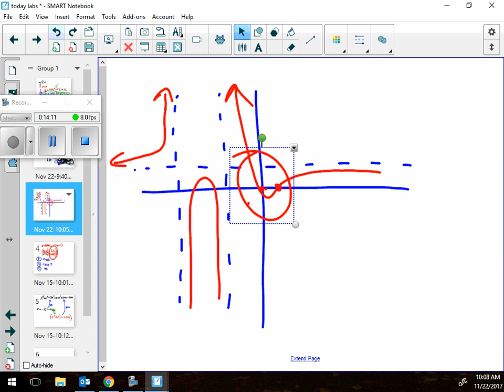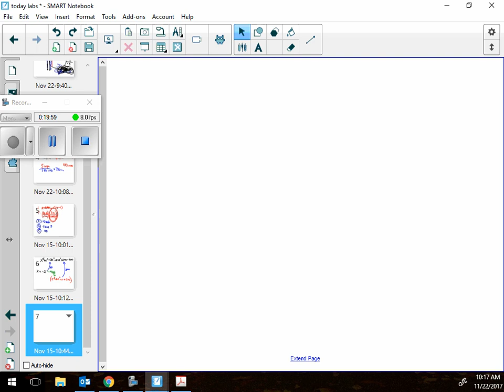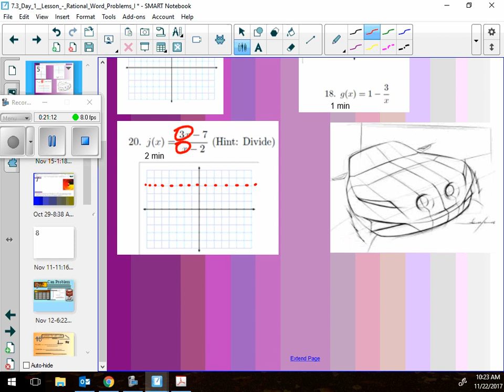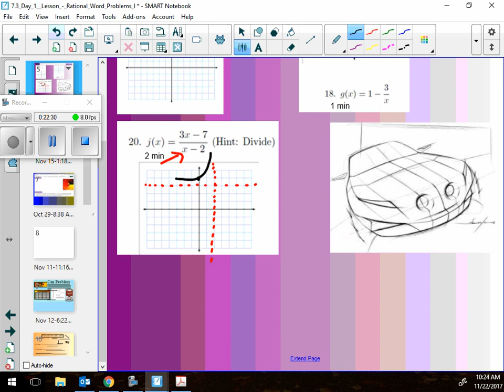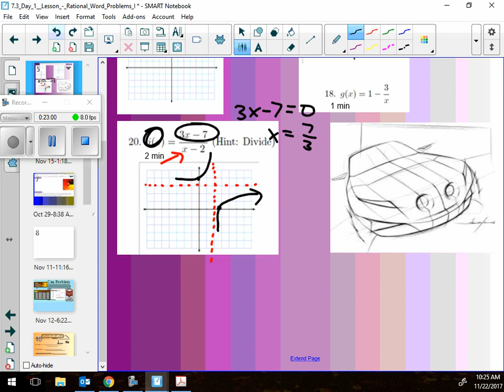November22 2017 HPC a review of a really tough graphing rationals question